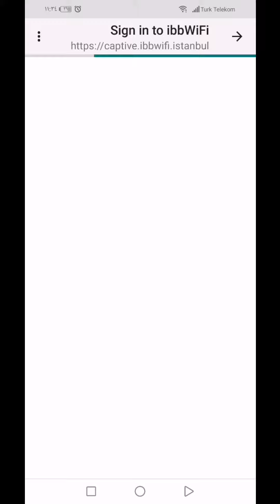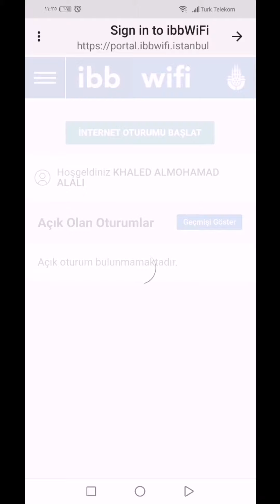نت مجاني لجميع المقيمين في تركيا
طريقة الحصول على نت مجاني في تركيا.
نت مجاني في تركيا. حسابي عل تيك توك